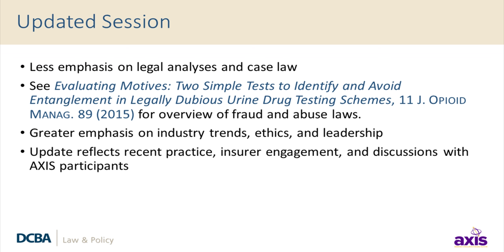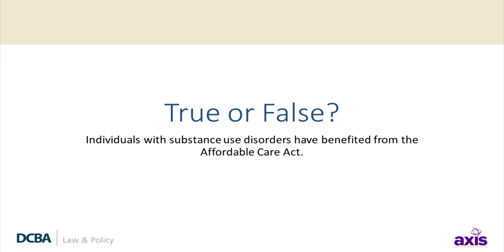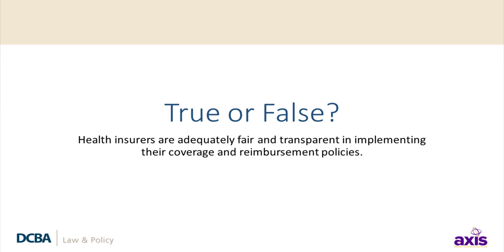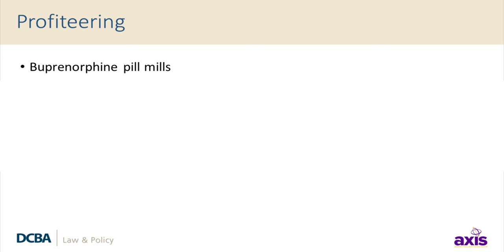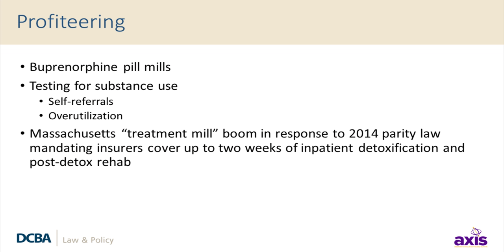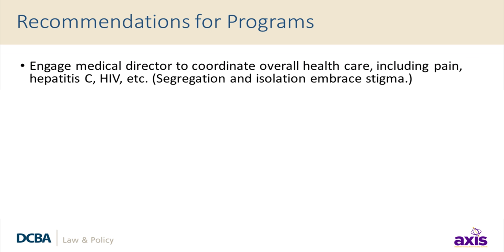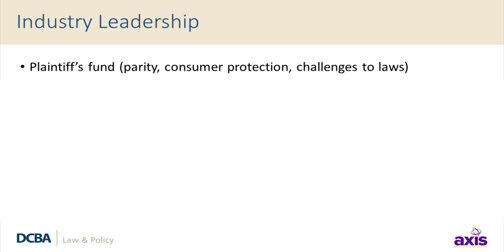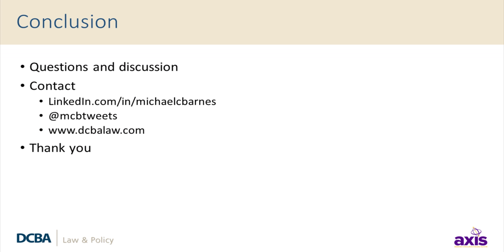The Delivery of Legal, Ethical and Quality Addiction Treatment to our Clients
Presentation at AXIS 2016 by Michael Barnes, JD. The description of the talk follows:

"The U.S. has been in the midst of a prescription drug abuse epidemic for the past decade, with individuals now switching from prescription opioids to heroin due to the accessibility and lower cost of the drug. The growing demand for addiction treatment has resulted in a growing opportunity for parties to profiteer from health care fraud, waste, and abuse.

The speaker will discuss unethical behavior in the addiction treatment industry resulting in fraud, waste, and abuse, such as certain billing practices and pricing rules, deceptive marketing practices and advertising, patient brokering, urine drug testing schemes, and placing profit before patient needs. He will provide analysis on how such schemes violate the letter and the spirit of the law, including state and federal health care fraud and abuse laws (e.g., federal Stark Law, the Anti-Kickback statute, the Criminal Health Care Fraud statute, and the False Claims Act; and state fee-splitting and patient brokering laws). The presenter will discuss recent case law and provide attendees with an understanding of how the health care industry can comply with these laws, maintain high ethical standards, and provide quality care in order to protect the safety of patients and prevent civil and criminal violations."

ABOUT C4 RECOVERY SOLUTIONS
C4 Recovery Solutions, a non-profit organization is a global organization dedicated to promoting accountability-based treatment services, increasing access to treatment, and educating and training addiction treatment professionals. Through its conferencing division, C4 Recovery Solutions operates four annual educational events for addiction and mental health professionals including the renowned Cape Cod Symposium on Addictive Disorders (CCSAD), West Coast Symposium on Addictive Disorders (WCSAD), Clinical Overview of the Recovery Experience (CORE), and Addiction Executives Industry Summit (AXIS).

To learn more about our conferences, please visit the Conferencing landing